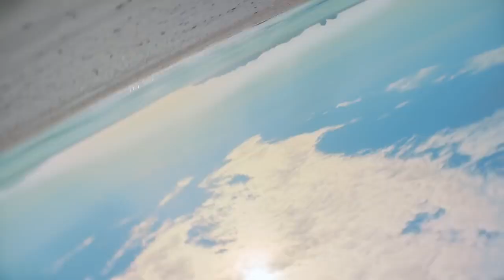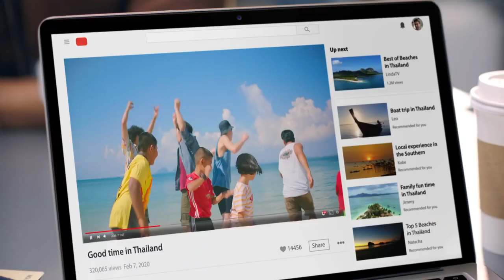Visit Thailand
Thailand is a beautiful country in Southeast Asia, famous for its crystal-clear beaches, lush jungles, and bustling cities like Bangkok. It’s a land of rich traditions, where ancient temples, vibrant festivals, and delicious street food come together. Known for its warm hospitality, Thailand offers visitors a unique blend of natural beauty, cultural heritage, and modern attractions, making it a popular destination for travellers seeking adventure or relaxation.

for the video

Knight Travel are your personal one to one travel agency specialising in bespoke tailor made holidays from the UK. We are available at a time to suit you including evenings and weekends by appointment, alternatively come visit our coffee lounge in central Newmarket, Suffolk

Part of the group of Independent Travel Experts, all our air travel inclusive packages are fully ATOL protected and every product we provide from hotels to car hire, cruises to rail travel are covered by 100% financial protection giving our clients peace of mind.

Enjoy your holiday, leave the rest to us

Independent Travel Experts (ITE) is part of the Travel Network Group (TTNG). 100% financial protection from the Travel Trust Association (TTA) is provided on all our bookings.